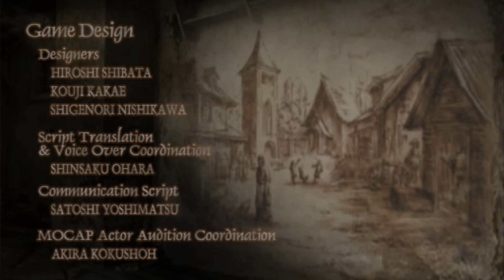Resident Evil 4 HD - Ending!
Thankyou to everyone that enjoyed the series the game has been a blast!